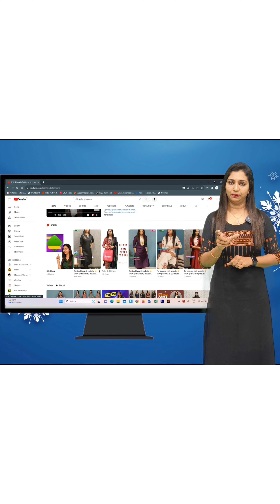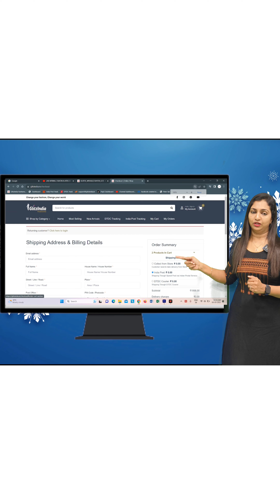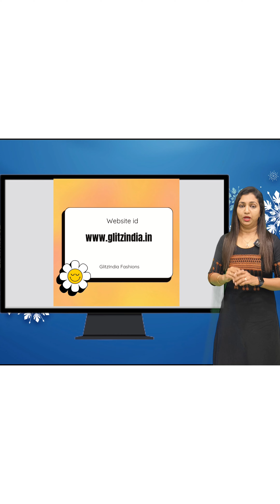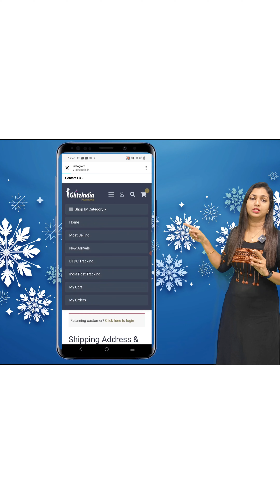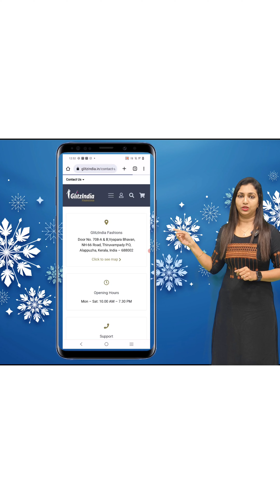BUY NEW ARRIVALS COTTON SETS COLLECTIONS 🤩😍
GlitzIndia Fashions
Alappuzha - Kerala